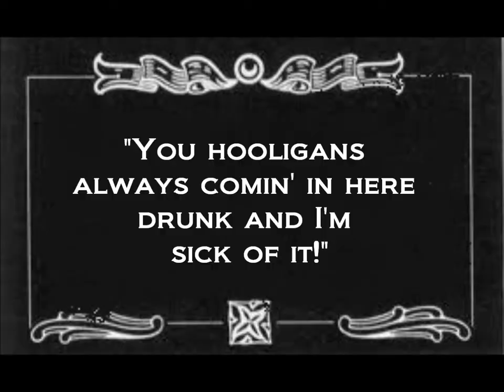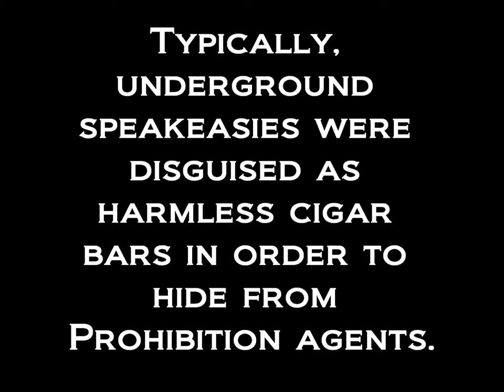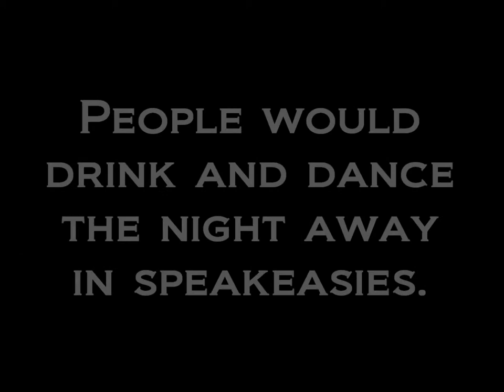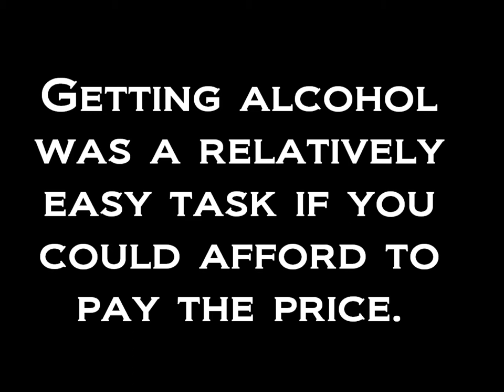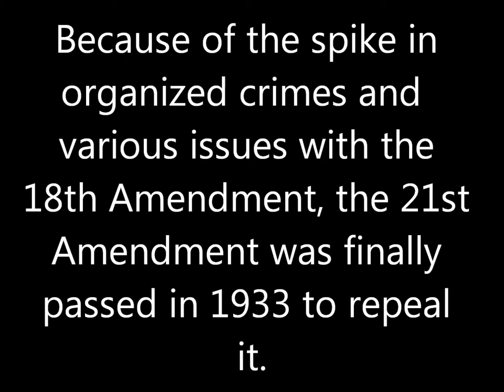Prohibition Silent Movie Group 2 Block 4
Silent Movie for History class